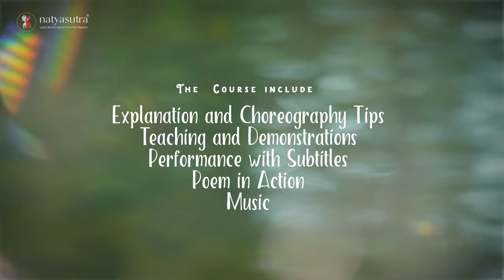Learn Pasyathi Dishi Dishi Prabandh 12 of Gita Govinda with Guru Pali Chandra |Natha Hare Jagannatha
This video contains content from Guru Pali Chandra's upcoming Gita Govinda lecture series. This series is based on the 12th Prabandh of Jayadeva's masterpiece, Pasyathi Dishi Dishi- Natha Hare Jagannatha Hare. The Guru presents a project that, alongside Natyasutra, took over half a decade to perfect. This specific piece deals with Lord Krishna being informed of the emotional state of Radha. The digital series covers all aspects of the original, with the pain and anguish of separation highlighted throughout the course. This is one part of 24 special courses, representing the first time the complete Gita Govinda was compiled and choreographed.